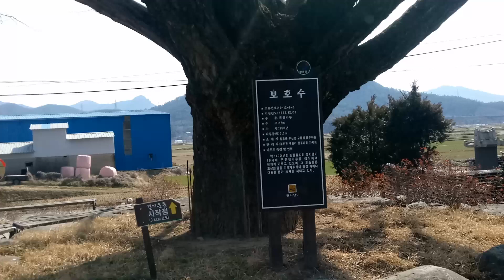장흥 구룡용두마을 150년은행나무와 용두나무Jangheung Kowloon Yongdu Village 150 years Ginkgo trees and crown trees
구독 꼭 눌러주세요
재밋어요 신나요 좋아요도 눌러주세요
힘나요